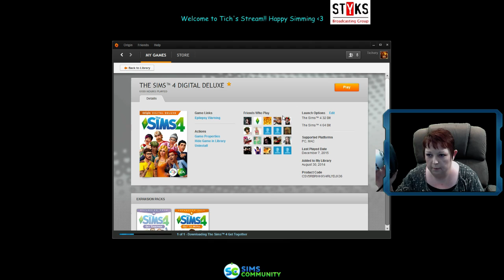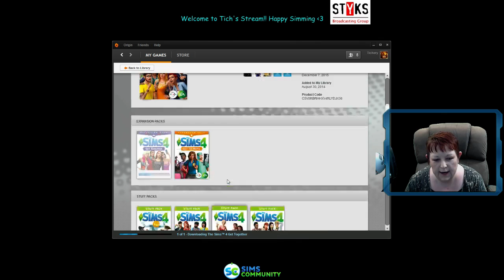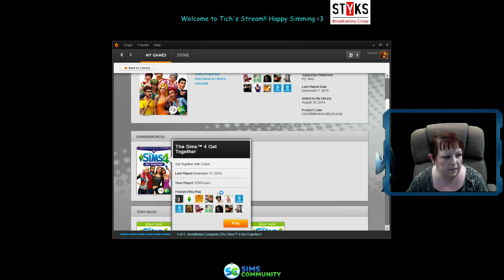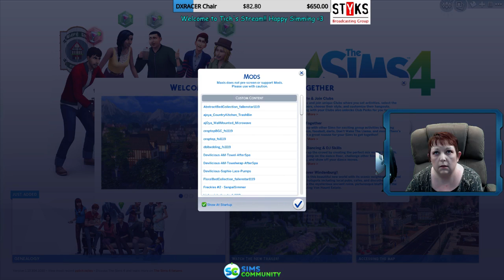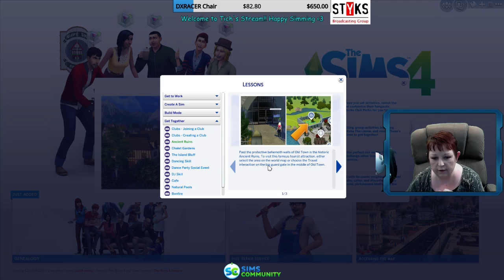STYKSBroadcasting Presents:The Sims 4 Get Together FIRST LOOK!!!!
CAS in Sims 4 Get Together!